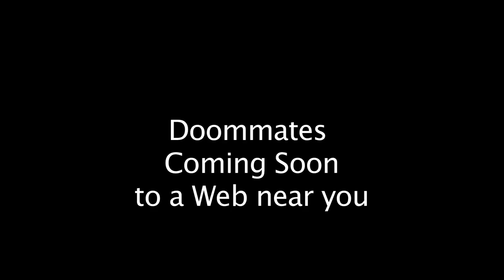The Tainted Painters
From the upcoming short Doommates. Written and directed by Tom Klabnik